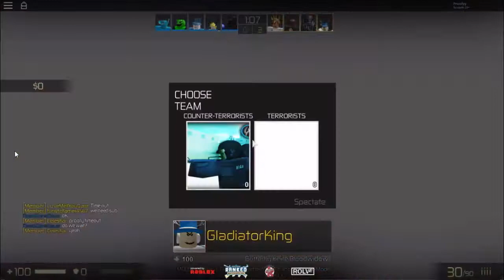CBCL S4 Summer Split Qualifiers | Sloppy Desperados vs Hallowed Shoguns | Day 2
Counter Blox Competitive League Season 4 Summer Split Qualifiers
Sloppy Desperados vs Hallowed Shoguns

All credit for this video goes to Proofyy and his staff.